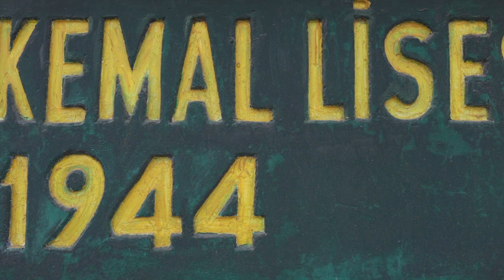Namık Kemal Lisesi Marşı v2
NAMIK KEMAL LİSESİ  MARŞI

Koro Şefi : Rana Uluçay
Söz : Ahmet Derya
Koro ve Orkestra İçin Düzenleme : Oskay Hoca
Kayıt Mix Master : İnanç Eyüboğlu
Stüdyo : OnAir Records
Yönetmen : İnanç Eyüboğlu
Görüntü Yönetmeni : Ahmet Nazik - Kadir Demir
Kurgu : İnanç Eyüboğlu

Koro :

SOPRANO

Rana Uluçay
İpek Amber
Candan Kınalısoy
Ayşen Güler Akın
Ayşen Gökaydın
Güler Soybir
Özşen Anış Mehmetalioğulları
Evrim Öztüren

ALTO

İpek Amber
Atiye Müezzin
Vilun Gardiyanoğlu
Umut Albayrak
Şifa Çolakoğlu
Cihan Tunceli
Pınar Kırşan

TENOR

Mete Denizer
Olçar Kırca
Enver Ermetal
Tarık Özberkman
Özkan Boyacıoğlu
Erkan Dağlı

BAS

Steve Likoum
Gökan Dağlı
Evren Ufuk
Kurultay Akbay
İsmet Ekiz
Vural Coşar

Orkestra :

Flüt : Melisa Basrioğlu
Keman : Buğçe Akancan
Nefesliler : Ümit Tulumbacı
Gitar : Berk Akımcı
Klavye : Oskay Hoca
Piyano : Tolga Erzurumlu
Bas : Oskay Hoca
Davul : Turgut Karagil

NAMIK KEMAL LİSESİ
Kaybettiğimiz Öğretim Görevlileri ve Müzisyenler

Zeki Taner (Bando Öğretmeni)
Mustafa Yarsel (Bando Öğretmeni)
Türkay Sungurtekin (Müzik Öğretmeni)

Doğan Ahmet (Gitar)
Timur Harmani (Orkestra ve Bando Davul)
Arif Gürbüz (Davul)
Aytan Ahmet (Bas)
Halil İnce (Bas)
Hüseyin Cevat Ardost (Bas)
Orhan Tözün (Bas)
Gökmen Noyan (Trompet)
İbrahim Hasan (Şehit Gitar)
Hasan Güray (Gitar)
Ahmet Ali (Solist)
Korolatay Halil (Saz ve Solist)
Kani Osman (Solist ve Gitar)
Rifat Çıka (Gitar)
Tugay Behiç Serbülent (Saz ve Solist)
Ferruh Nadiroğlu (Bas Gitar)
Bülent Muhammed (Klavye)
Gürsel Güngör ( Bas gitar)
Sercan Canalp (Davul)
Derviş Ceremeci (Bas Gitar)
Harber Akbay (Bando ve Orkestra Klavye)
Levent Ruhi (Bando ve Orkestra Bas Gitar)
Hüseyin Yağcıoğlu (Bando Saksafon)
Orhun Oza (Davul)

Saygıyla Anıyoruz.

Namık Kemal Lisesi’nin Tarihçesi

1940’lı yıllarda II. Dünya Savaşı devam ettiği yıllarda Kıbrıs’lı Türklerin paralı asker olarak İngiliz saflarına değişik cephelerde savaşınca eğitimin faydasının anlaşılması üzerine tüm büyük yerleşim yerine birer ilkokul üstü okul kurulmasına karar verip para toplanmaya başlanır. Toplanan paranın yeterli olmaması nedeniyle T.C. Kıbrıs Başkonsolosluğu’na başvurup maddi manevi destek istenir ve olumlu yanıt alıp Mağusa’da Mağusa ve Kazası Türk Tali Okulları İdari Heyeti’ni kurdular. Bu heyet 1944 yılında Mağusa’da Mağusa Ortaokulu ile birlikte 3 okul kurdu. Namık Kemal Lisesi 1944 yılında Mağusa Ortaokulu olarak şimdiki Gazi İlkokulu’na bağlı bir sınıf olarak 40 öğrenci ile eğitime başladı. Bu aşamada Türkiye okula maddi destek verirken Türkiye’den öğretmenler de görevlendirdi.

İlk müdür Salih Oktay Beydir. 1945 yılında Pertev Paşa İlkokulu (Bugünkü Mağusa Sanat Derneği) olan binaya taşındı ve 1949 yılına kadar bu binada eğitim yaptı. 1949 yılında müdürlüğe Suphi Rıza Bey atandı ve okul Kutup Osman Tekkesi’ne taşındı. Daha sonra binanın yetersiz olması nedeniyle, NKL Eski Mağusa’nın (surların) Akkule giriş kapısı karşısında eski Türk mezarlığı üstünde 3 katlı olarak uçak gövdesini andıran bir mimari olarak inşa edilir.

Öğretmenlerin Türkiye’den gelmesi ve bunların milliyetçi bir ruh aşıladığı düşüncesi İngiliz yönetimini rahatsız etmiş ve okul idaresini kendilerine kendi denetimlerine almak istemişlerdir. Namık Kemal Lisesi bu dönemde verilen mücadeleyi T.C. Büyükelçiliği yardımlarıyla kazanmış ve İngiliz kontrolüne girmekten kurtulmuştur. Bu dönemde adanın birçok kazasından Türk öğrenciler Namık Kemal Lisesi’ne akın eder. Bunun üzerine 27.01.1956 tarihli yazı ile T.C. Kıbrıs Başkonsolosluğu’na başvurulup tavassutu istenir ve 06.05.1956 tarihli cevap yazısı Namık Kemal Lisesi gerçek özerkliğini kazanır. 1960’da Kıbrıs Cumhuriyeti kurulana kadar NKL Türkiye’ye bağlı bir Türk okulu vasfını korur.

Oldukça eski bir tarihe ve geçmişe sahip olan okulun gerek akademik gerekse spor, edebiyat, müzik gibi dallarda da birçok başarıya sahiptir. Kıbrıs Türk Toplumu’nun siyasi yaşamına imza atmış birçok politikacı da Namık Kemal Lisesi mezunudur.